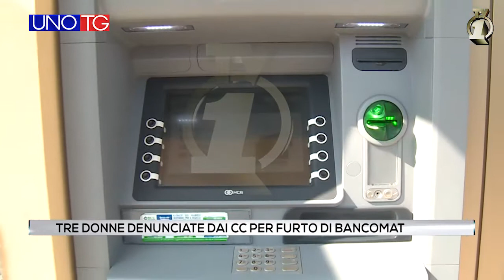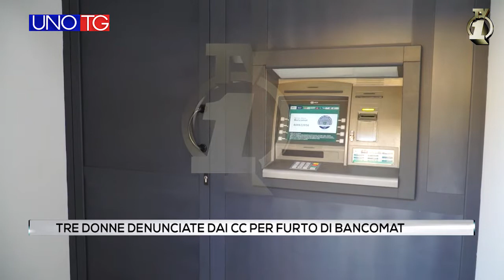Tre donne denunciate dai Carabinieri per furto di bancomat